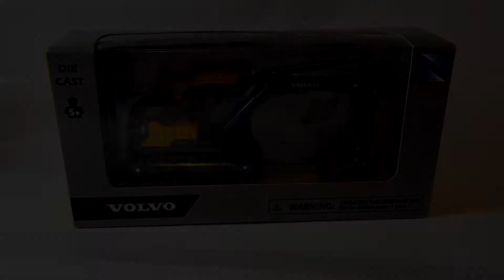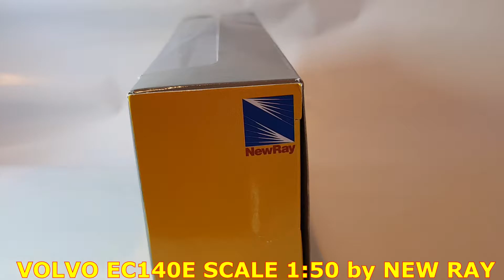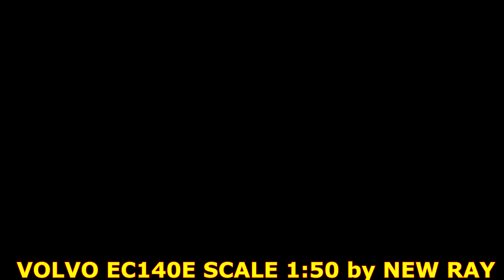SCAM? NEW RAY model scale 1:50 VOLVO excavator ec140e unboxing diecast model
scam? NEW RAY model scale 1:50 VOLVO excavator ec140e unboxing

I bought (on amazon.co.uk) in March 2020 model of this nice looking excavator from NEW RAY manufacturer. Its saying scale 1:50. if i compared real datasheet with sizes and size of this model, in video you can see difference. its sad because its not toy for 5€, regular price is arround 20€ :(
Also in video you can see comparsion to CARARAMA SCANIA truck in 1:50 and tactor from SIKu in scale 1:50

╠ INFO: ╣
Logitech G920 + shifter / páka
Závodím vždy na manual /using only manual shifting
╠ PC: ╣
Ryzen 2600 / gtx 1080ti / 512gb M2 SSD/ 16GB ddr4/ gigabyte aorus ultra gaming X470
╠ STREAM BEST SOFTWARE: ╣